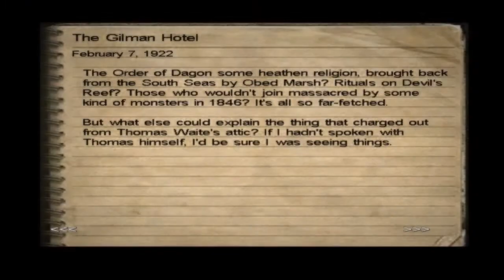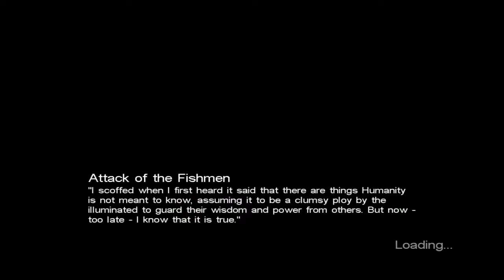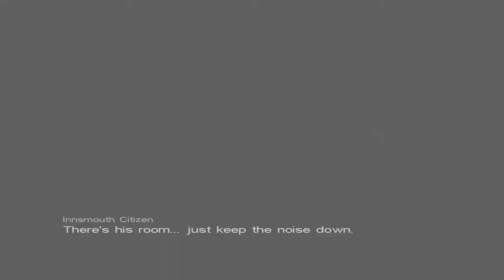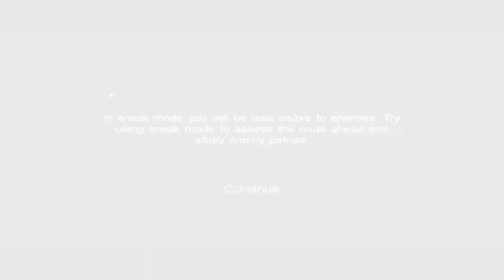Call Of Cthulhu: Dark Corners Of The Earth - [HD] - Part 8 - In Finnish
Jack saa välähdyksiä, muistoja, enteitä tulevista tapahtumista kun hän nukkuu kunnes herää outoon hakkaamiseen. Tästä sitten pitäisi löytää reitti karkuun kun kaupungin väki ilmeisesti haluaa Jackin pois kuvioista.
Jack gets all kind of weird flashes, memories and images from the future during his sleep before waking up to a loud banging of his door, the town folks wanting him dead apparently.